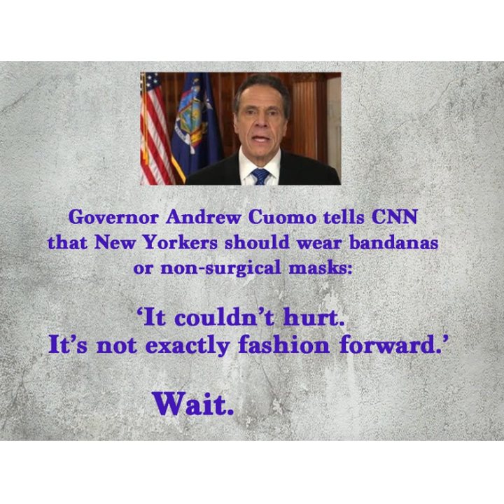Fashion Forward Facemask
Covid19: Reduce the spread of the virus by staying indoors, but when you do have to go out, wear a face mask... For this mask pattern video tutorial (No sewing machine or special skills required.)